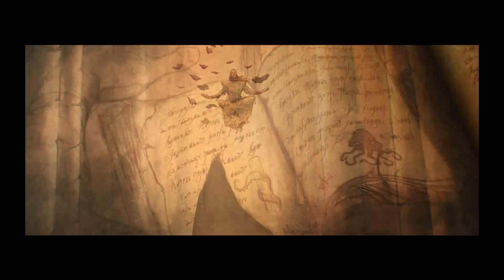Lets Play Together Diablo 3 #01 - Zu 4. metzelt es sich einfach besser! [Facecam/Deutsch/HD]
► ZU 4. METZELT ES SICH EINFACH BESSER!
Endlich ist es da: DIABLO 3! Im 4 Spielermodus geht das Spiel erst so richtig ab, da sich auch die Monsterhorden vervierfacht haben! ^^
Begleitet meinen Zauberer und meine Freunde als Barbar, Dämonenjäger und Hexendoktor durch das Monsterverseuchte Tristram!